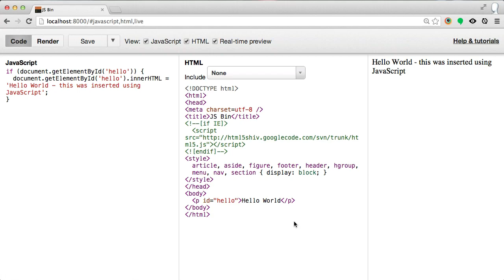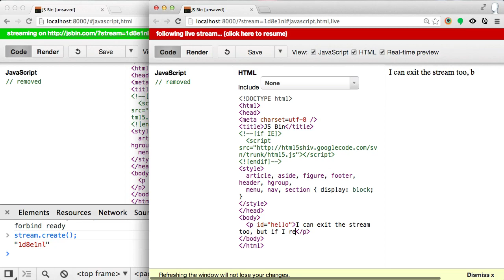Early JS Bin codecasting using Förbind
This is an old version of JS Bin, circa Dec 2010 release that used a new project (I built) called Förbind to run it's codecasting (which was baked in to the core of JS Bin's release in June 2012).